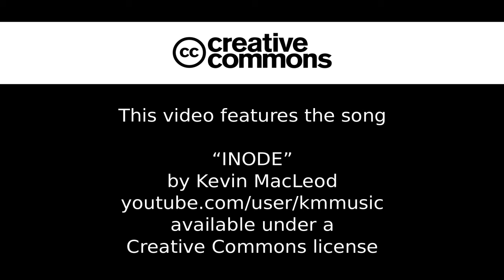Steinbruch Wurmlingen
neuer Schnitt und Musik